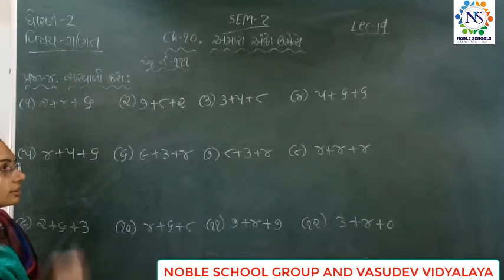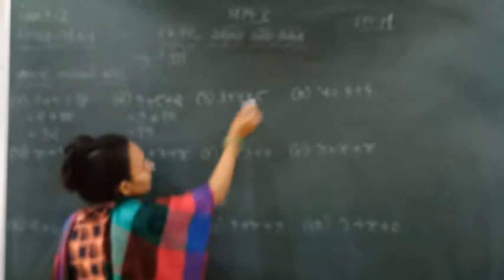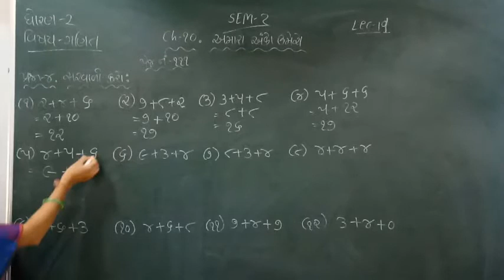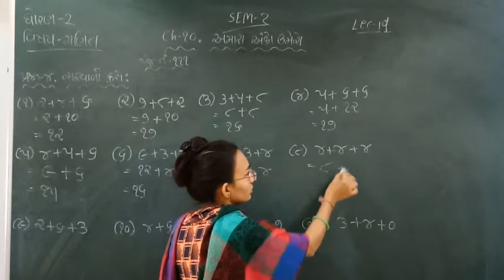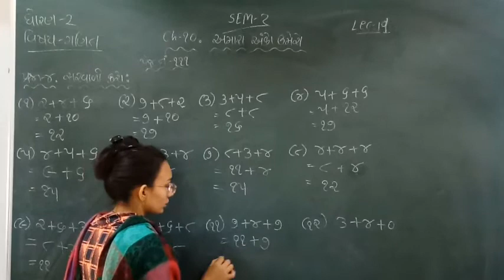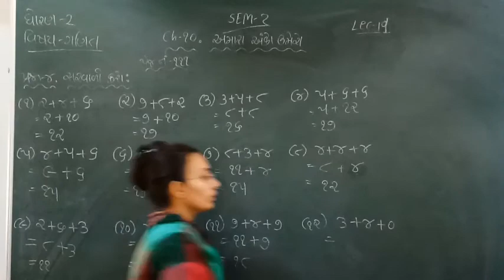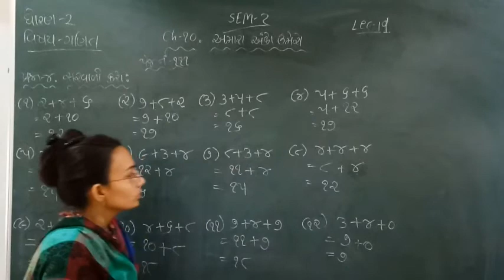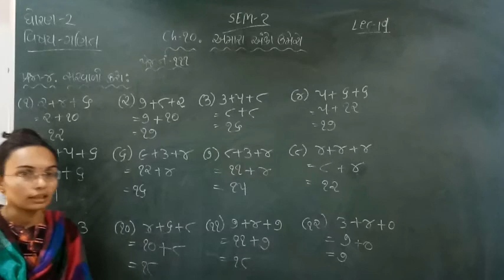Standard - 2 Maths Semester - 2 Lecture - 19 by Nidhimadam